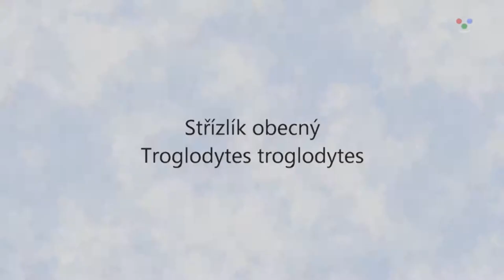Troglodytes troglodytes - Střízlík obecný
Souřadnice - N49°52'51.16 E18°11'45.71